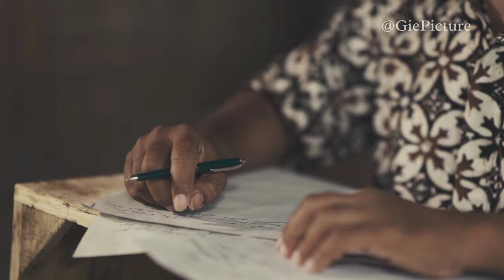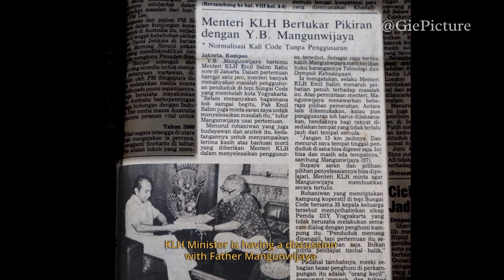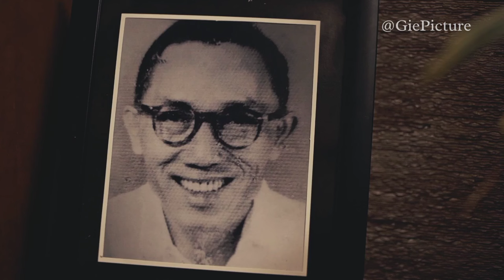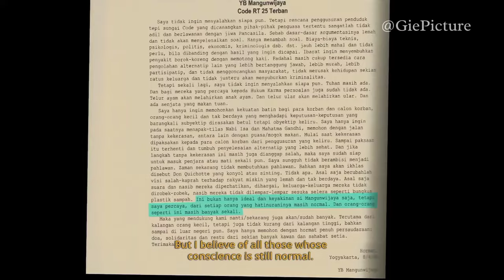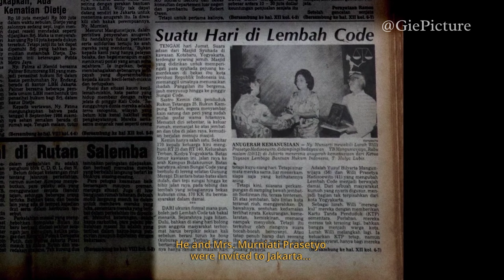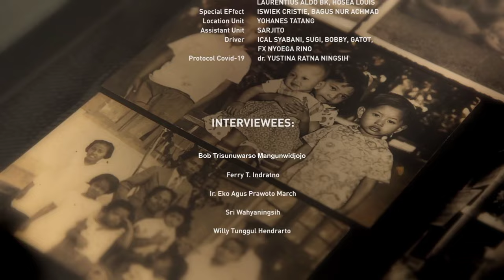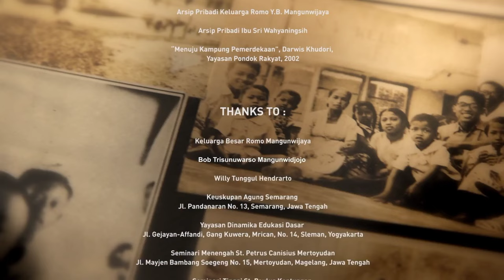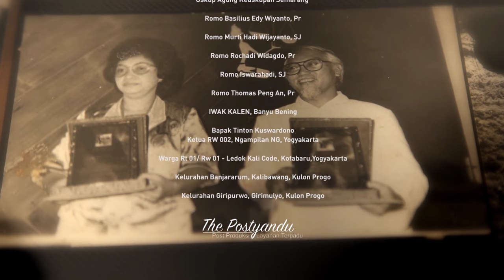Part #4. Sang Manyar: Nyanyian Pinggir Kali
Yusuf Bilyarta Mangunwijaya atau yang popular dipanggil Romo Mangun lahir di Ambarawa, Jawa Tengah pada 6 Mei 1929 dan wafat di Jakarta pada 10 Februari 1999. Termasuk salah satu tokoh nasional dengan multi kebisaan; rohaniwan, pengajar, novelis, sastrawan, arsitek, juga budayawan. Setelah wafatnya, predikat beliau menjadi lebih panjang; sebagai guru bangsa, lentera pendidikan, nabi masa kini, pejuang kemanusiaan, dan sebagainya. Tak heran jika ketokohan Romo Mangun sangat melegenda di tanah air bahkan hingga ke manca negara. Dua buah bintang kehormatan telah disematkan kepadanya; “Bintang Mahaputera Nararya” dari Presiden Gus Dur pada tahun 2000, dan “Bintang Budaya Parama Dharma” dari Presiden Susilo Bambang Yudhoyono pada 2010.
Meski berlatar sebagai rohaniwan Katolik, namun perjuangannya sangat universal, menerobos sekat-sekat kelompok, suku, dan agama. Baginya, Indonesia bukan satu atau dua golongan saja. Indonesia adalah kita. Tak berlebihan jika akhirnya orang melihat Romo Mangun sebagai satu sosok yang merajut “harmoni dalam kebhinekaan”, seperti yang tersirat dari kostum keseharian yang kerap dipakainya: sarung dan kopiah hitam.

Integritas dan kiprahnya dalam upaya memajukan kebudayaan lokal pun patut dipujikan, baik dalam dunia sastra maupun bidang arsitektur. Salah satu karya monumental Romo Mangun di bidang arsitektur adalah Perkampungan Kali Code di Yogyakarta yang dibangun pada sekitar 1980-an bersama masyarakat, mahasiswa dan para relawan secara bergotong royong. Sebuah pemukiman yang diperuntukkan bagi gelandangan, bromocorah, pelacur, dan anak-anak jalanan, yang di kemudian hari dianugerahi beberapa penghargaan bergengsi tingkat internasional, antaranya; “The Aga Khan Award for Architercture” (1992), “The Ruth and Ralph Erskine Fellowship Award” (1995) dari Pemerintah Swedia untuk arsitektur demi rakyat yang tak diperhatikan, serta “The Professor Teeuw Foundation Award”, Leiden-Jakarta (1996).

Model arsitektur perumahan di Kali Code, seperti wisma dan koperasi Girli, asrama para relawan, balai kampung, hingga fasilitas umum bercorak warna-warni. Romo Mangun seakan ingin bersuara tentang kebebasan berkespresi yang wajib dimiliki oleh siapapun di negeri ini. Pemilihan material seperti bebatuan alam, bambu, batang pohon, dan sebagainya menjadi penciri model arsitektur yang menyatu dengan kondisi alam sekitar.

Perjuangan Romo Mangun di Kali Code boleh dibilang tidak mudah. Dia harus menghadapi berbagai konflik internal dan external yang silih berganti menerjangnya. Bahkan di titik puncak konfliknya, Romo Mangun berniat akan melakukan mogok makan jika penggusuran di Kali Code tetap dilaksanakan. Berkat kecintaan yang kuat dan tekad bulat untuk membantu kaum terpinggirkan, akhirnya Romo Mangun mampu mewujudkan cita-citanya.

"Sang Manyar: Nyanyian Pinggir Kali" adalah episode awal dari sequel film Romo Mangun yang tengah digarap. Sebuah film dokumenter yang meramu berbagai informasi lewat pendekatan interview dan reka adegan.
Credit:
Script & Directed by Sergius Sutanto
Co-Director: Raymundus A. Setiawan
DOP: Kintoko Aji
Editor; Dimas (Posyandu Film Edited)
Produced by Fasilitasi Bidang Kebudayan 2020, Direktorat Jenderal Kebudayaan, Kementerian Pendidikan & Kebudayaan Republik Indonesia